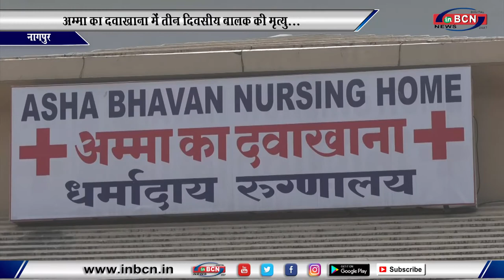पुलिस ने किया परिजनों को शांत...INBCN NEWS